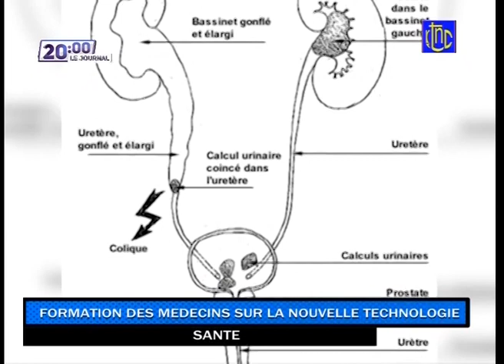🔴 RDC : SUIVEZ LE GRAND JOURNAL DE CE VENDREDI 31.07.2021 | RTNC EDITION 20H00